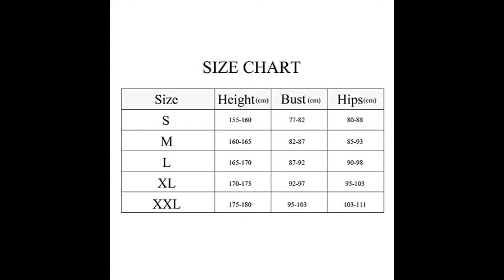Marca West One piece Retro Vintage Black and white Monokinis Swimwear Swimsuit Beachwear Bathing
This video is about: Marca West One piece Retro Vintage Black and white Monokinis Swimwear Swimsuit Beachwear Bathing Suit
↓↓↓↓ CLICK SHOW MORE ↓↓↓↓

swim suit
women bathin suit shorts
tankini swimsuit
womens swimware
bathing suit for women
one piece swimmers
swimwear bikini sale
swimsuit coverups
swimwear shopping
swim suit sites
swimsuit with shorts
junior swimsuits
swimming costume women
swimsuits brands
slimming bathing suits